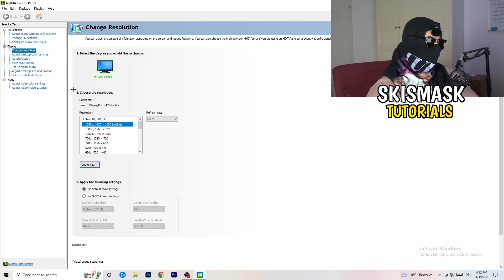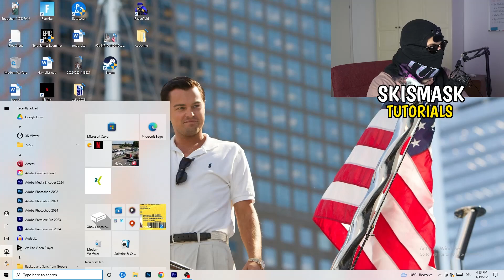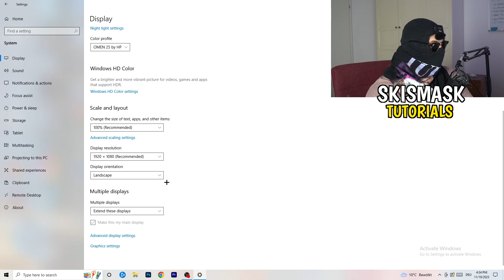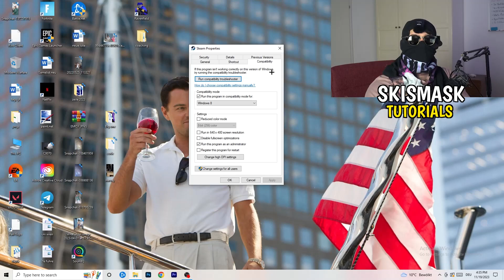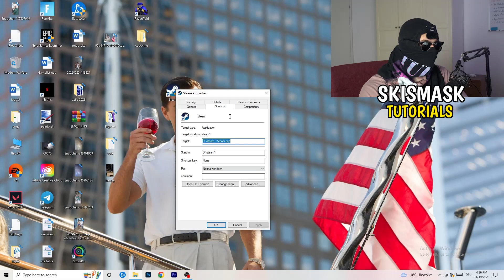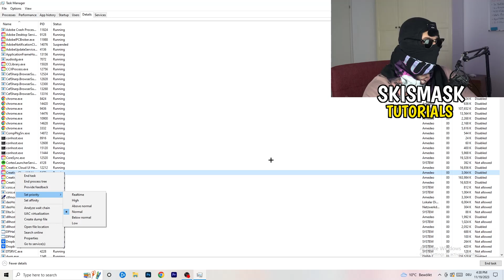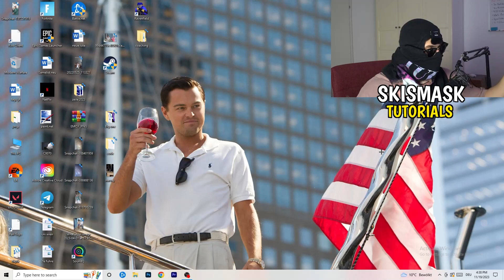How To Fix Black Screen in Rust (Easy Steps)